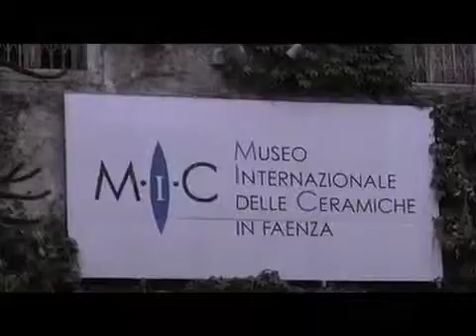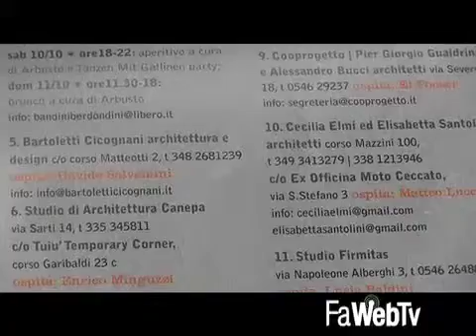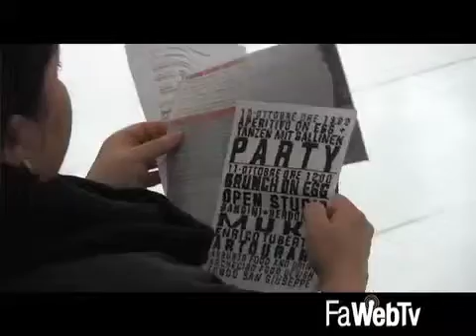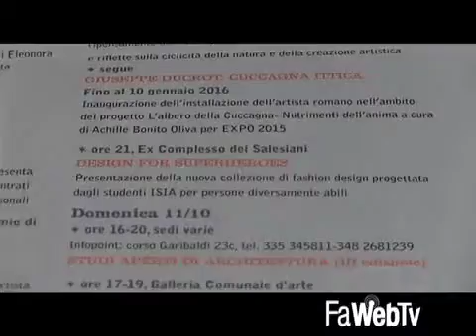Dal 5 all'11ottobre torna la Settimana del Contemporaneo